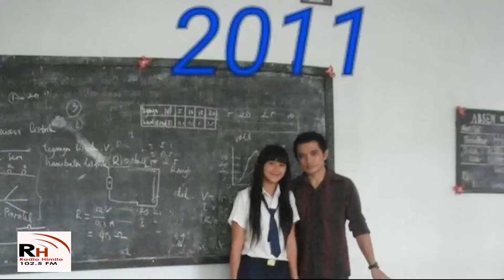Jaceylkii Dhaxal galay ee macallin iyo ardaygiisa dhex maray!